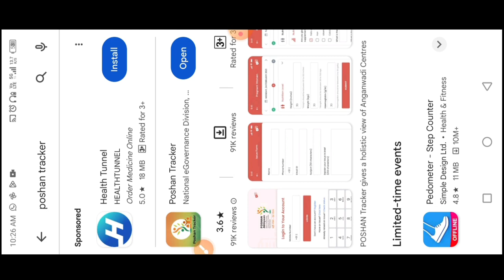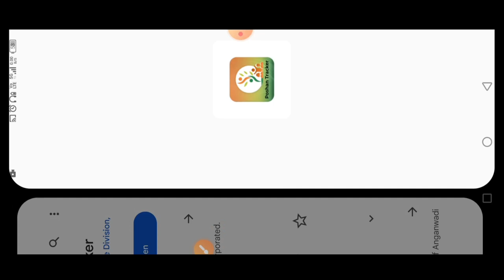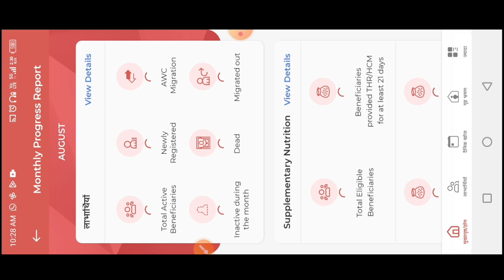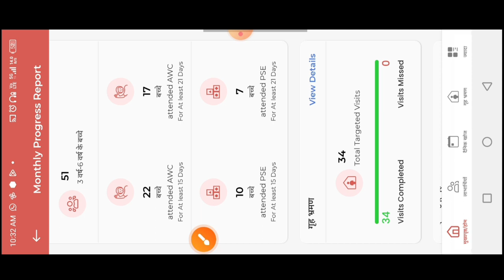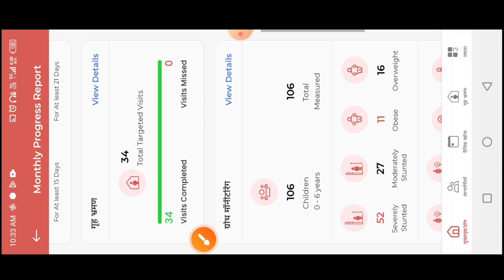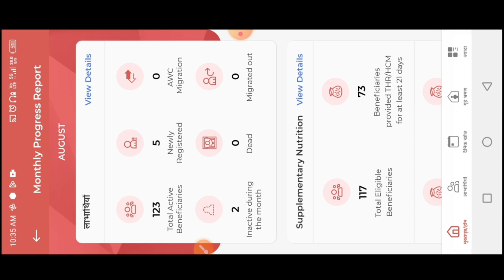poshan tracker 19.1 update|mpr क्या है?🤔🤔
poshan tracker 19.1 update|mpr क्या है?🤔🤔dk technical gya

लाइक कीजिए 👍
कमेंट कीजिए...

poshan tracker
posan tracker
anganwadi
icds
icds_news
all india anganwadi news
Atul thought's